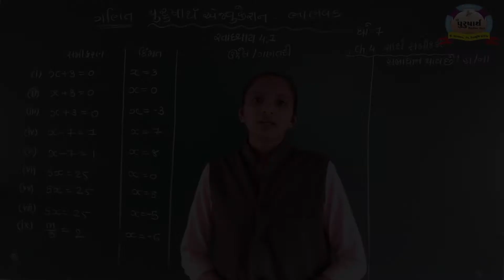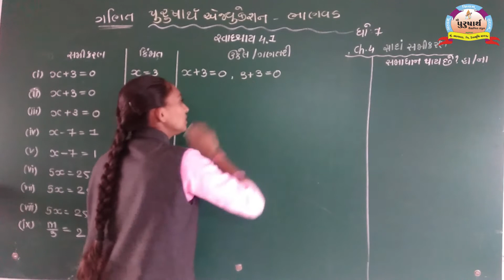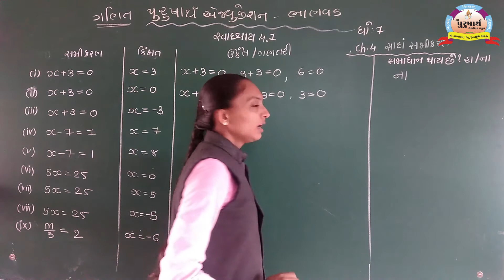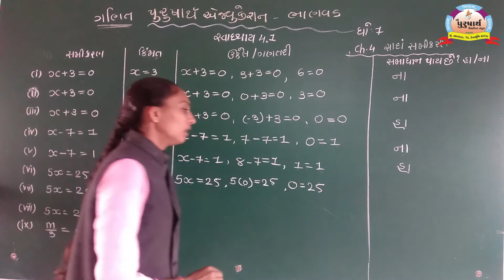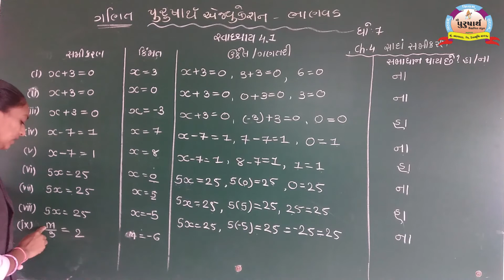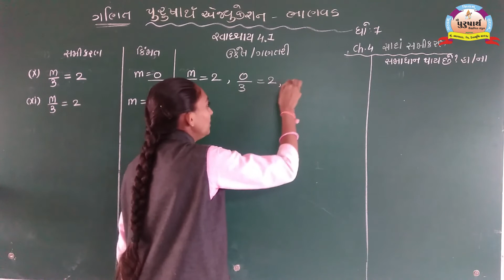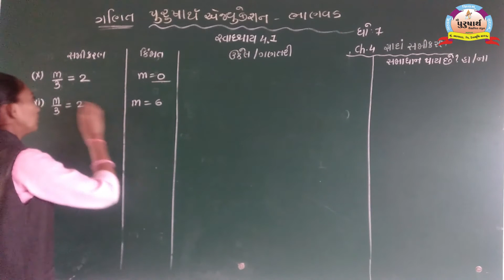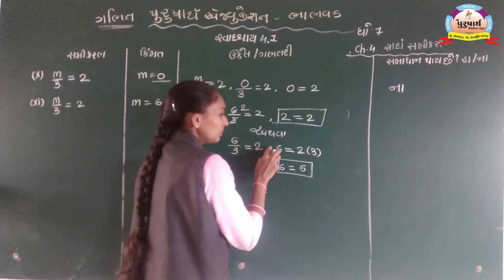Class 7 || Maths || Unit-4 Minaxiben Karena || Purusharth Education Bhanvad